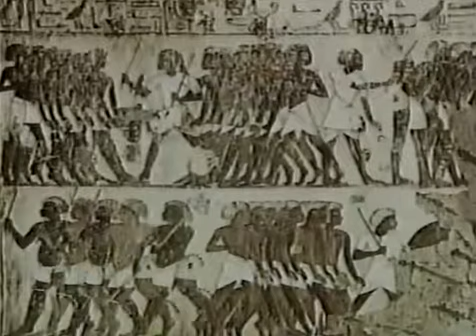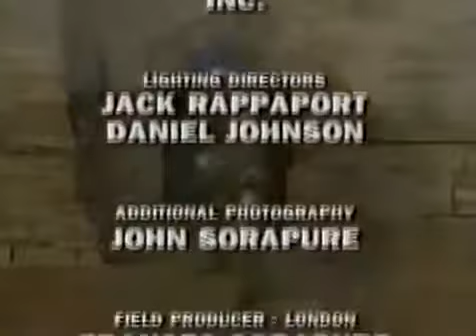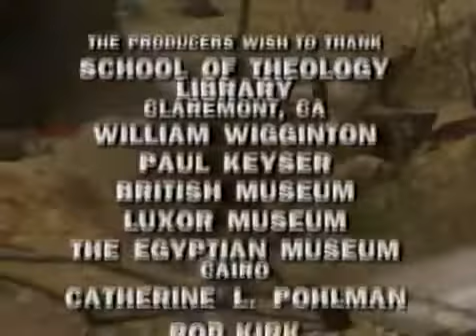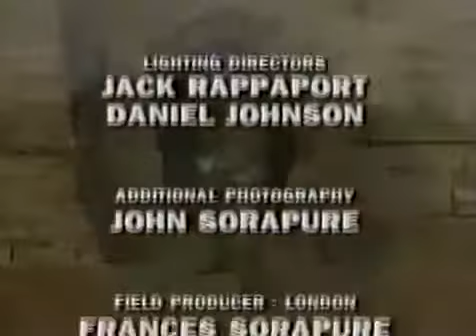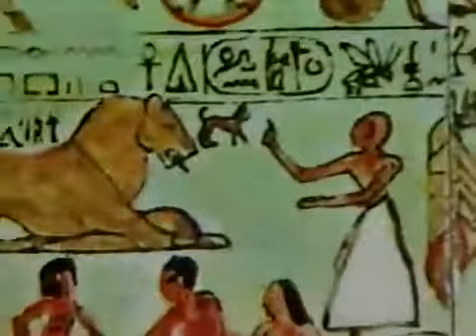Documentaries - Ancient Warfare: Ancient Egypt - Documentary 2017 ♥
Documentaries - Ancient Warfare: Ancient Egypt - Documentary 2017 The ancient Egyptian military, like all armies, was a product of the society that created it.

Documentaries - prisons documentaries. Full Documentaries National Geographic Lion vs Hippo - Animal documentaries - Lions Documentary [Ful About .

Historian, Joann Fletcher explores the hitherto downplayed role that women took in the running of state and, indeed, in s